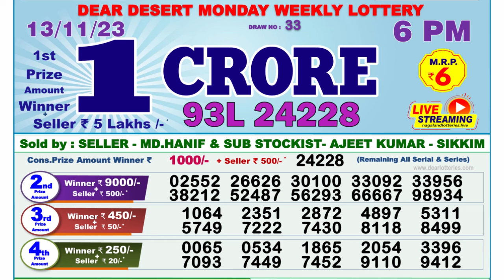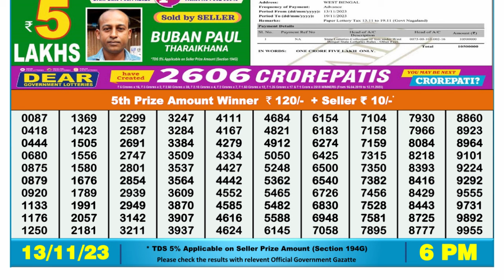Nagaland Lottery Sambad Live 6pm 13.11.23